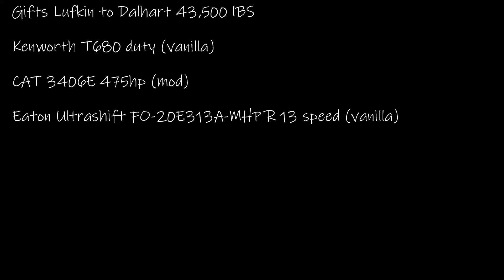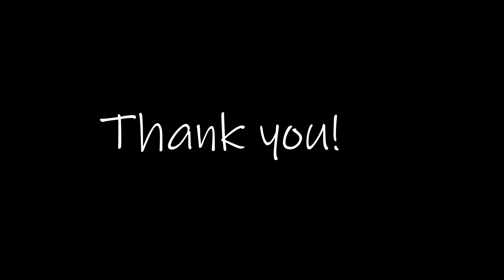Gifts Lufkin to Dalhart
Even the poultry processing factory works like gifts for Christmas.